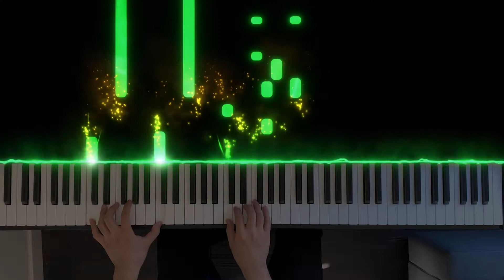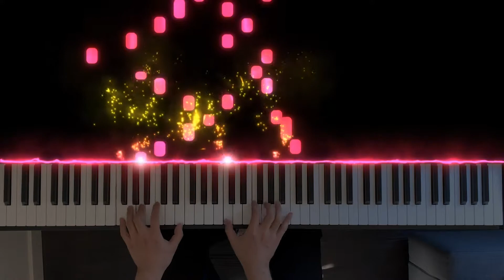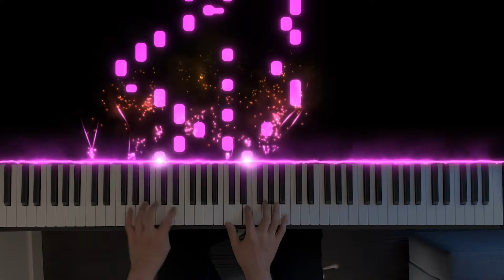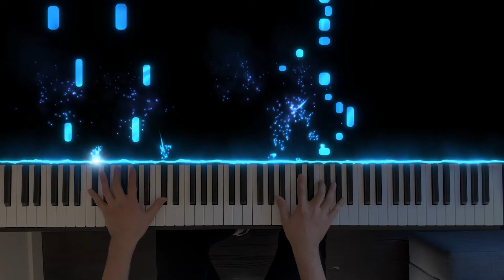Canon in Croatia